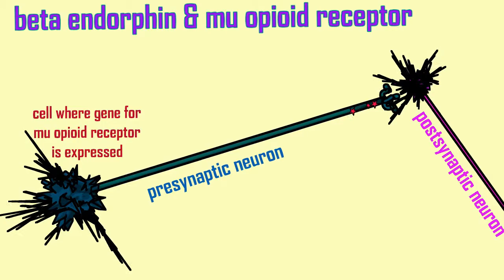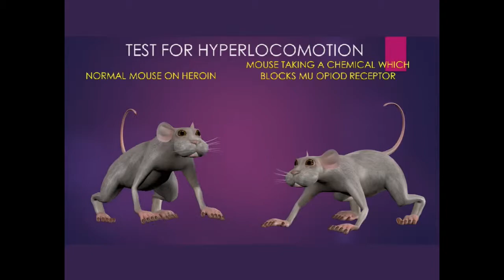mouse hyperlocomotion analysis in opioid experiments